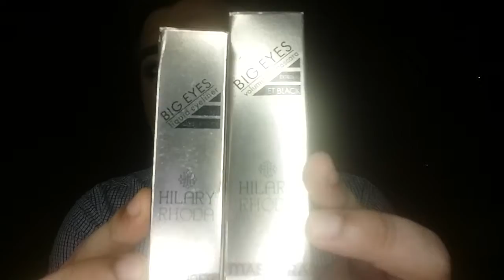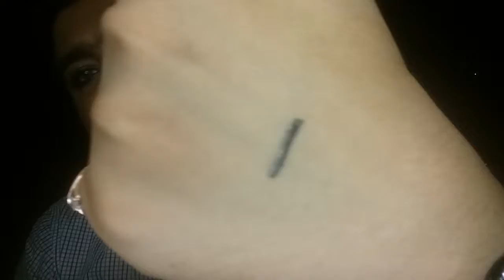Best eyeliner and mascara at affordable price👍/Best eyeliner and mascara set for beginners✔👌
Best eyeliner and mascara combo set at affordable price

The set contains:

●Shine Liquid eyeliner
●Volumizing mascara

Available at flipkart